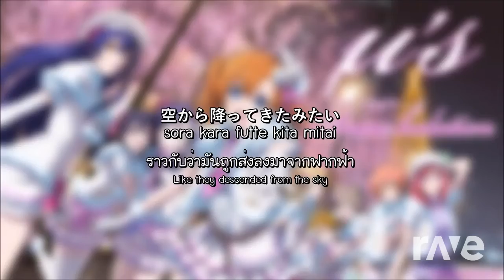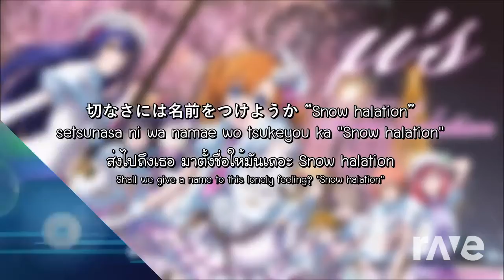RaveDJ | Princess Kenny Theme - South Park: The Stick of Truth